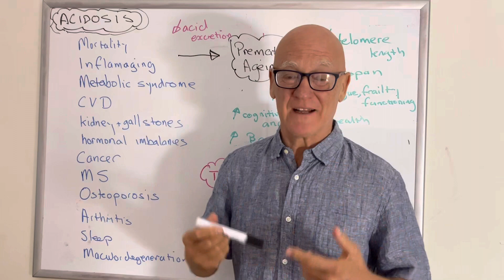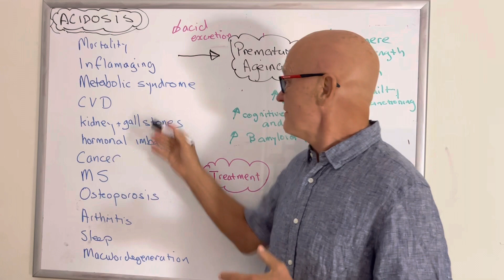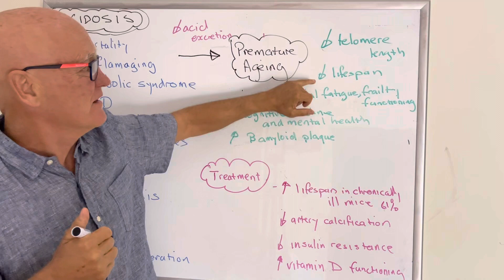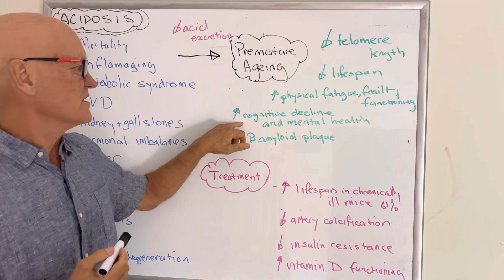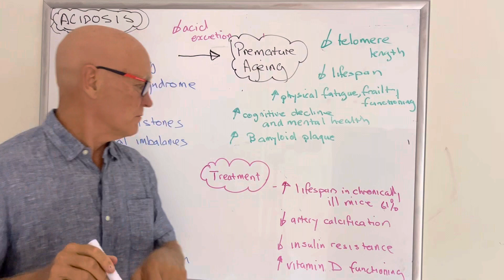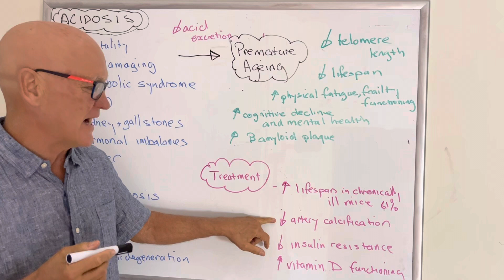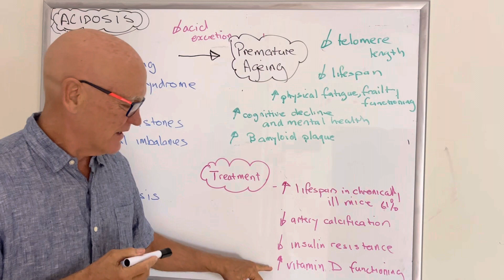A Guide To Metabolic Acidosis Treatment At Home for Healthy Aging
In this video, I will explain metabolic acidosis treatment at home for premature aging, including bicarbonate therapy and other related stuff.

Acidosis is a medical condition caused by acid accumulation in the body due to a lack of alkaline substances. As the body's pH levels become more acidic, cells become damaged and unable to function properly. This damage can lead to premature aging.

And the good news is that it can be treated easily!

Bicarbonate therapy, potassium citrate alkaline minerals, and an alkaline diet is that treatment that restores the body's pH balance quickly and significantly to reduce metabolic acidos is damage.

I look forward to seeing you all in my upcoming videos!